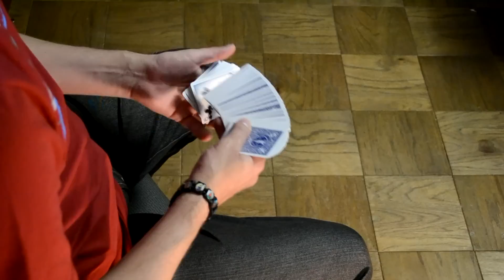Magic tricks d'hotel change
This is me performing d'hotel change,kind of a rare change, which was originally created by Herb Zarrow.There isn't many people doing this one around.
You can find it in Herb Zarrow's D'Hotel Change, published in Zarrow: A Lifetime of Magic (Ben, 2008).Great change.